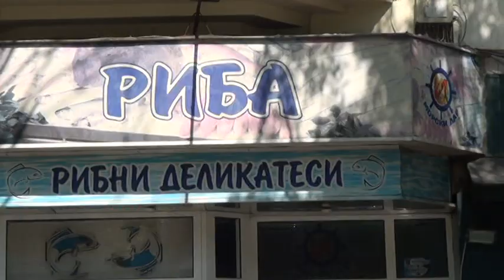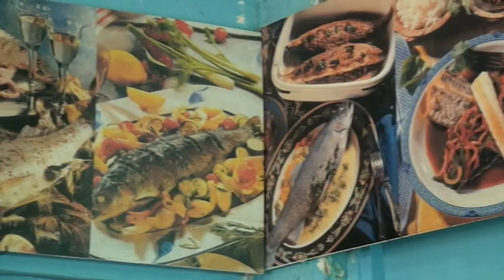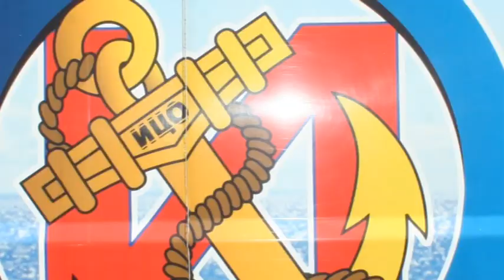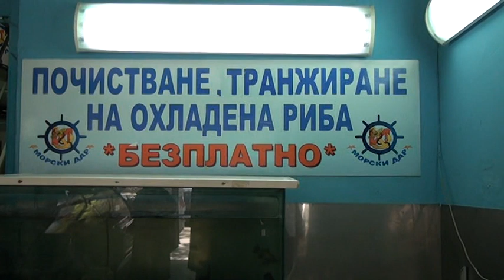Stefan Stambolov 21